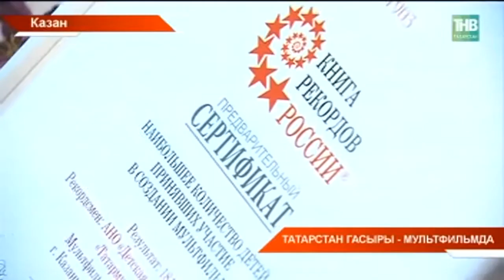Репортаж с презентации проекта "Век Татарстана"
12 сентября в Министерстве культуры Республики Татарстан состоялась Республиканского образовательного проекта "Век Татарстана".
Репортаж телеканала "ТНВ"